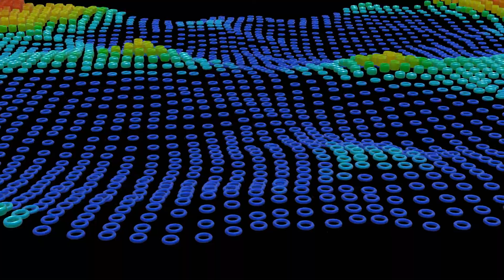Torus waves - made with Geometry nodes